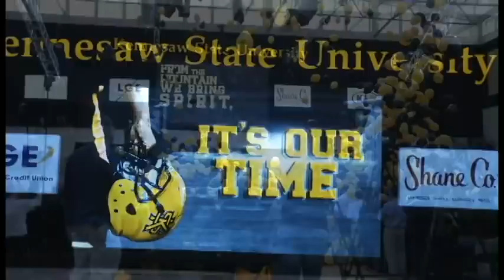Kennesaw State Football Announcement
A recap of the day football became an official sport at KSU.